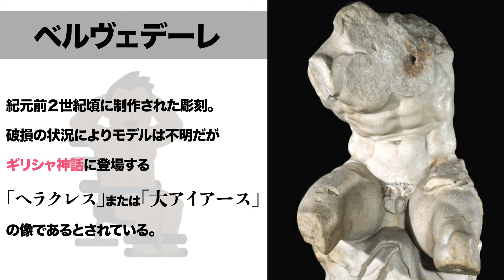【美大】30分！デカ石膏デッサン対決！！【ベルヴェデーレ編】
久々の石膏デッサン対決は講師4人で真剣勝負！！
普段は15分バトルばっかりしてますが、今回は30分でデッカい石膏をデッカい画面にデッサンします！
栄冠は誰の手に！？

●参加講師
太郎　(彫刻科)
武夫　(彫刻科)
友晴　(彫刻科)
ねね　(彫刻科)

●アイキャッチ／エンドカードイラスト
イシダチハル

《各種SNS》
▶︎X(旧Twitter)
　学院アカウント【   / shonabi_kamakra   】
　日本画　　　　【   / shonan_nihonga   】

　日本画　　　　【　/shonan_nihonga】
　彫刻　　　　　【   / syona.tyou   】
　工芸　　　　　【   / craft.shonabiiii   】
　デザイン・芸大【   / s_geide   】
　デザイン・私大【   / shonabi_shidai   】
　基礎科　　　　【　/shonabi_kisoka　】
　ジュニア科　　【　/shonabi_junior　】

　次回　›››　お楽しみに